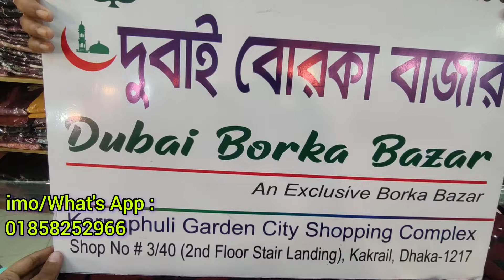পাকিস্তানি সাদা বাহার টু পিস কালেকশন | pakistani sadabahar dress | sadabahar two piece